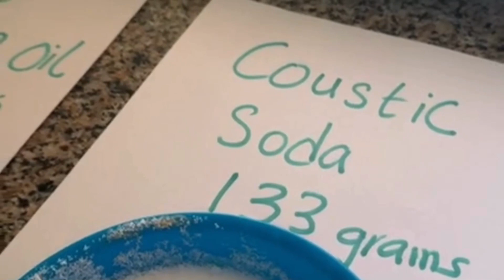First Assalam School | National Scientific Research | 2023-2024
Unlocking the Potential of Camel Hump Oil: A Sustainable and Affordable Solution for Bone and Skin Health

Scientific research performed by year 6 students Dua and Thuba under the supervision of Ms. Shaziya Manzoor